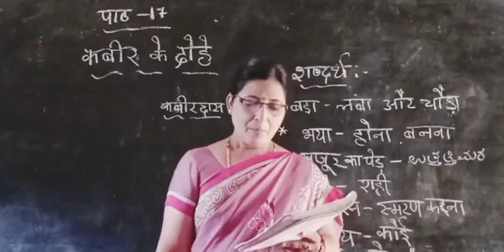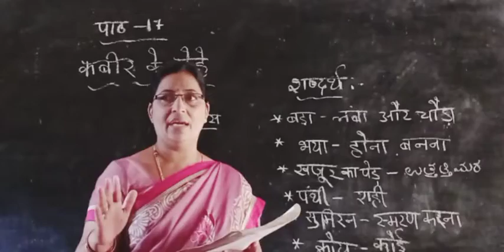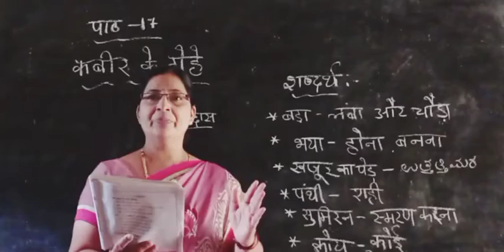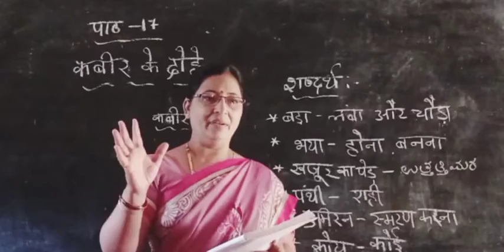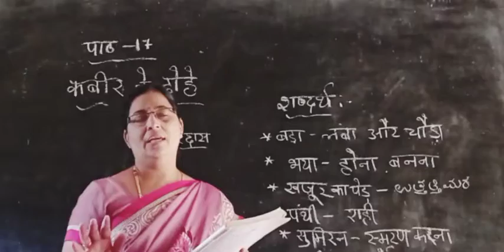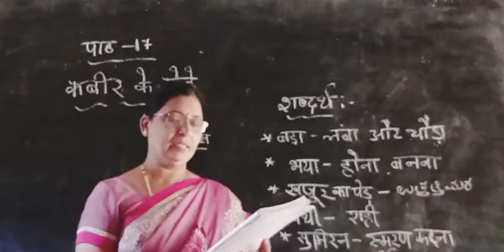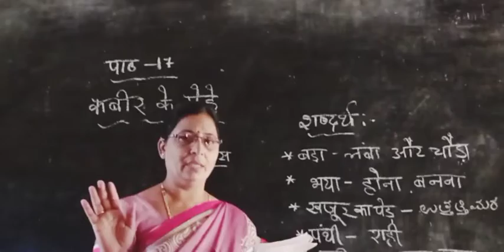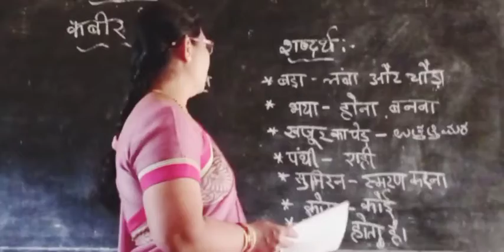"Kabir ki DHOHE " -- | 8 th standard | ~ part 2 lesson no:- 17 time Duration:- 25:16